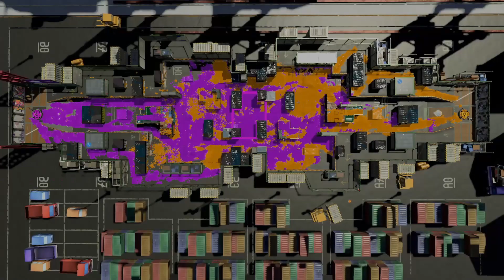PLAYING VS JAPANESE TEAM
Playing vs a really tough JP Team but somehow we won
Sensitivity: +3.5 motion +4.5 stick